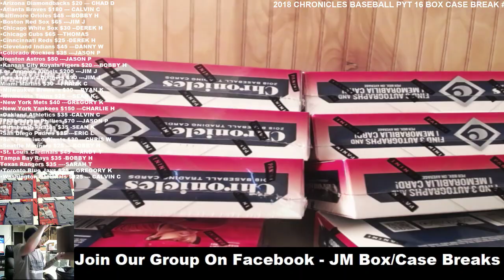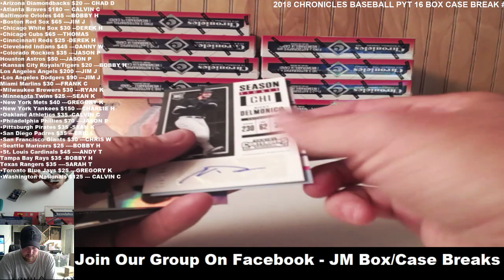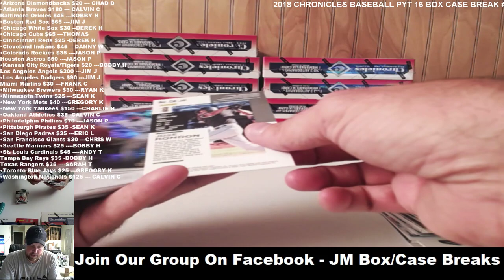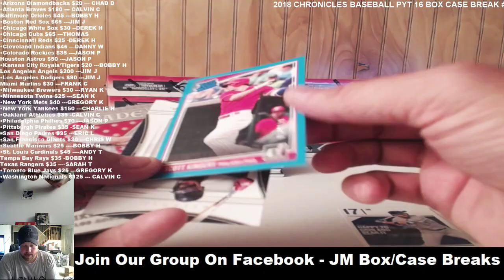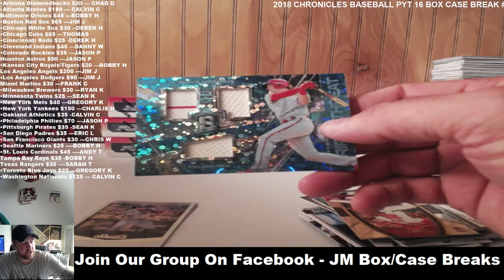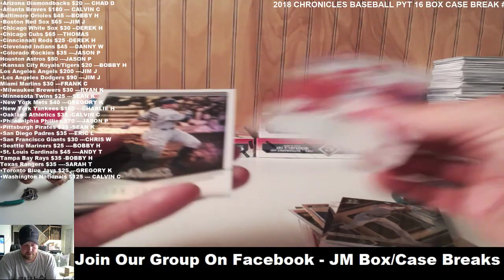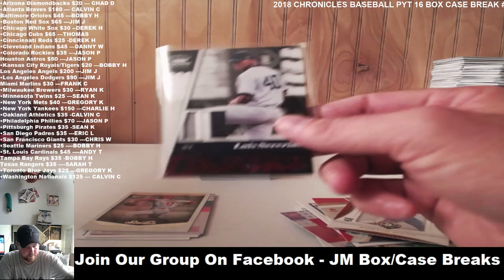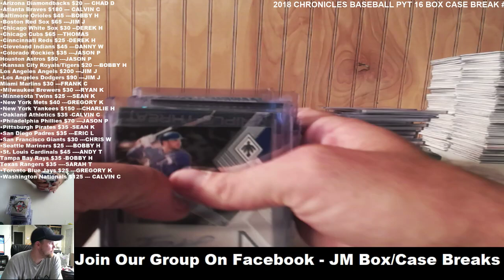2018 CHRONICLES BASEBALL PYT 16 BOX CASE BREAK #1 08/27/18